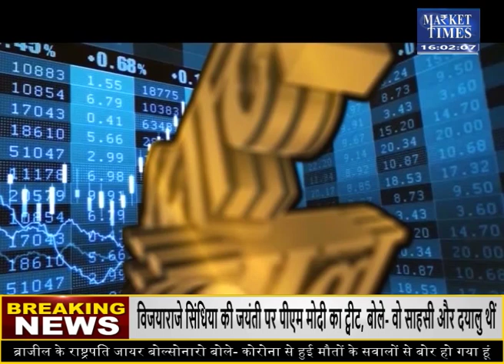बिनौला खल फिर पकड़ेगा तेजी की चाल ! Market Times TV